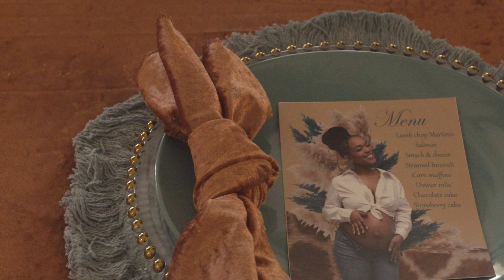SAFARI BABY SHOWER by C Barton Designs